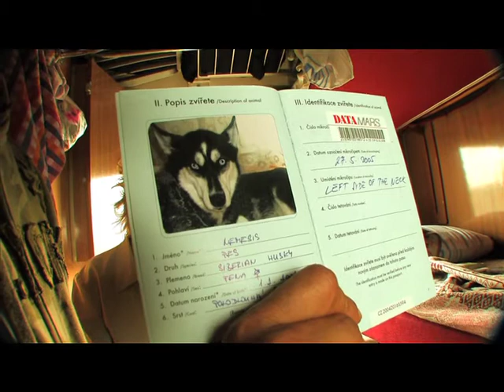เรย์ ตะลึง!! พาสปอร์ตหมา(ของจริง)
RoamingRaymac พาลุยมาเรื่อยๆ ระหว่างทางขึ้นรถไฟไผโปแลนด์เจอเพื่อนร่วมทางคนนึงพาน้องหมาไปด้วย คุยไปคุยหมาโชว์พาสปอร์ตหมาซะงั้น